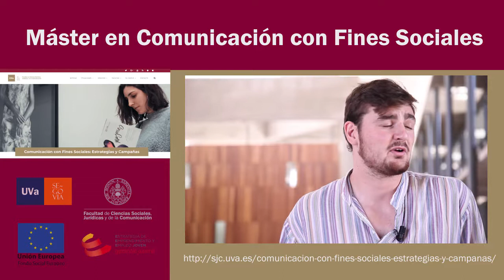Presentación Jorge Pato Máster en Com. con FFSS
Jorge nos presenta su TFM sobre el festival Música Diversa organizado en Segovia y en cómo ha realizado el plan comunicativo para reflejar la responsabilidad social del festival.